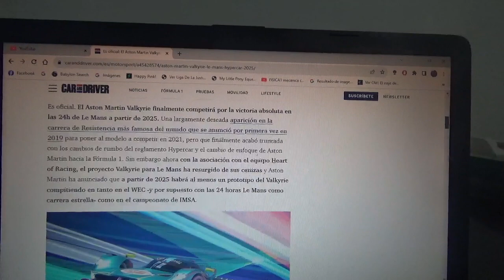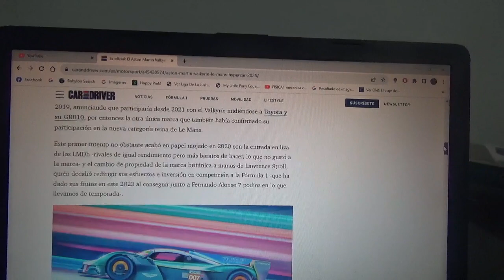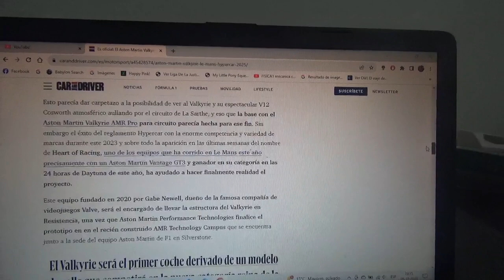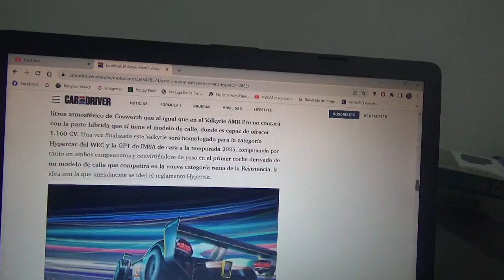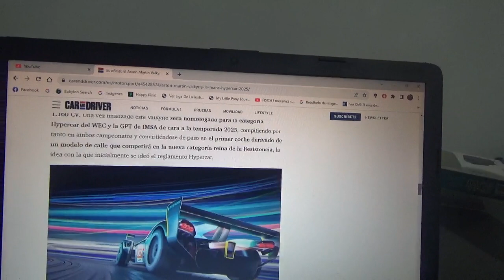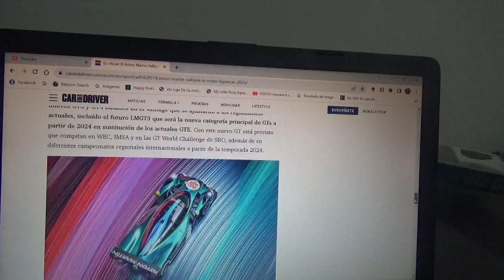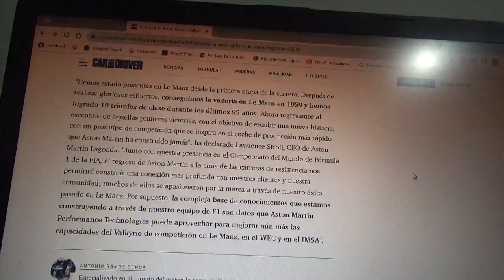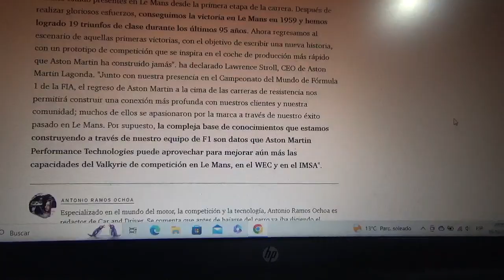El Aston Martin Valkyrie también competirá en Le Mans desde 2025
La marca automotriz británica hace una alianza con el equipo Heart of Racing y volverá a la categoría reina de Le Mans y no solo estará en el World Endurance Championship también lo estará en el Campeonato IMSA de Estados Unidos